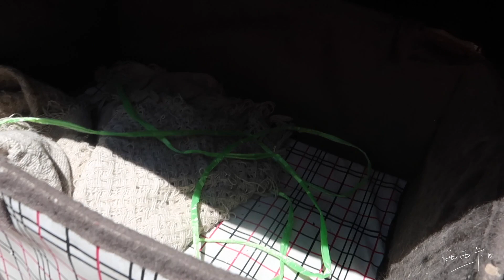Daily Vlog 2 | 奶香三文鱼意面+荔枝苏打 | 我家小公猫有女朋友啦！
深得我心的三文鱼意面+荔枝苏打水的早餐，还有喜提小猫咪的日常。

【拍摄信息】
相机：G7X mark2
剪辑：FCPX

【哪里找到我】
微博：西西卡
微信公众号：西西卡